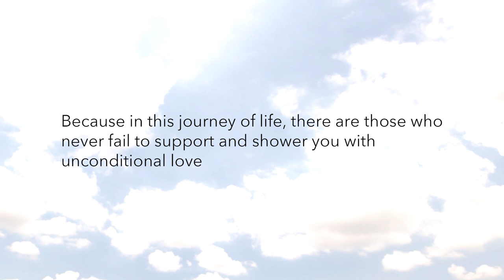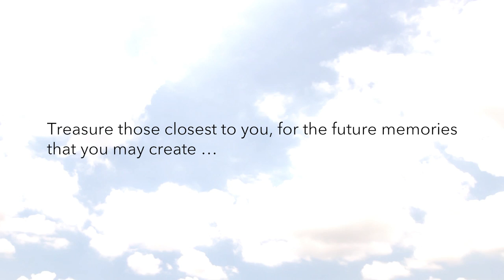Clean Bandit (feat. Jess Glynne) -- Rather Be | Azrul Shukri Choreography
A piece dedicated to love and friendship. A song with so much joy and love, it's something that should be shared with everyone.

Had a lot of fun making this video. Big thanks to those who helped out in making this possible.

concept & choreography:
AZRUL SHUKRI

dancers:
RAZIS ISMAIL
KENNETH CHENG (UNKLE)
JEVIN WIJAYA

film & edit:
YAN YI GOH

a 3E FILMS production